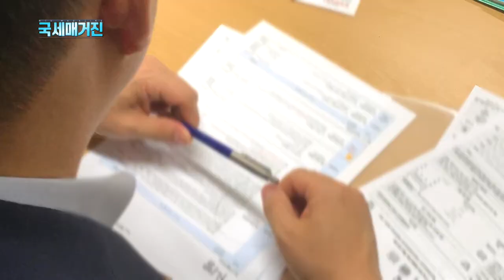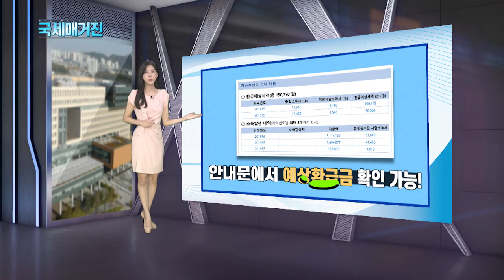(국세매거진) 인적용역소득자 ‘소득세 환급금 찾아주기’ 실시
국세청이 코로나19 장기화와 물가 상승 등으로
어려움을 겪고 있는 민생경제를 지원하기 위해
인적용역소득자에 대한 ‘소득세 환급금 찾아주기’를 실시합니다.
특히, 홈택스에서 ‘환급세액 일괄조회’를 클릭하면
최근 5년간 환급예상세액을 모두 확인할 수 있는데요.
자세한 내용, 화면으로 함께 살펴보겠습니다.